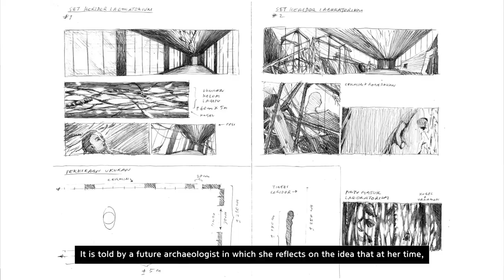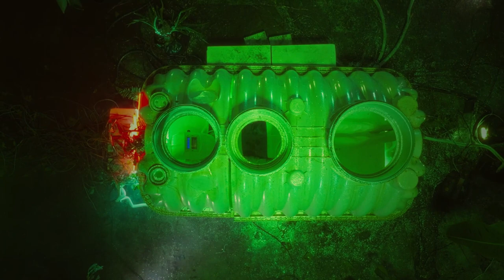The 5th VH AWARD : Finalist Interview – Riar Rizaldi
The 5th VH AWARD: FINALIST

RIAR RIZALDI, FOSSILIS
Riar Rizaldi, who was born in Bandung, works as an artist and filmmaker whose 'Fossilis' is an oneiric cinema, a phantasmal science-fiction prognosis, an essay film and a tale of the verdant inferno of technological legacy, resonating the complexity of electronic waste in the 21st century of Asia where most of the discarded electronics in the planet is dumped and buried. With live-action sets built from waste materials, scenes from flea market of cannibalization parts, 3D assets and environment from abandoned projects, and AI images generated from unused images from a personal dataset, 'Fossilis' is not just a narrative and representation on e-waste but also engages in the process of film production that involves both digital and physical waste objects as means of artistic practice.

리아 리잘디(Riar Rizaldi)는 반둥 출신의 아티스트이자 영화감독이다. 그의 작품 'Fossilis'는 지구상에서 버려지는 전자제품의 대부분이 쓰레기로 묻히는 21세기 아시아에서 전자 폐기물의 복잡성에 대해 말하는 몽상적이고 환상적인 공상과학 영화이자 에세이 영화이며, 기술 유산의 지옥에 대한 이야기이다. 이 작품은 폐기물로 제작된 실사 세트, 버려진 프로젝트에서 수집된 3D 에셋과 환경, 그리고 개인 데이터셋에서 사용하지 않은 이미지로부터 생성된 AI 이미지가 포함되어 있다. 작품은 전자 폐기물에 대한 내러티브이자 재현일 뿐만 아니라, 디지털 및 물리적 폐기물을 예술적 실천 수단으로 활용하는 영화 제작 과정 자체이기도 하다.

Riar Rizaldi Fossilis, 2023, Commissioned by VH AWARD of Hyundai Motor Group